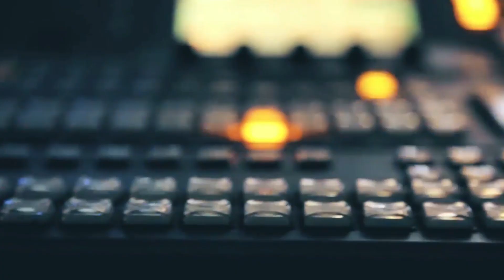AL ROJO VIVO DESDE LA 25 Y LA CH - SUBURBIO DE GUAYAQUIL.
Directo al Grano - 26 de noviembre - Bloque 5